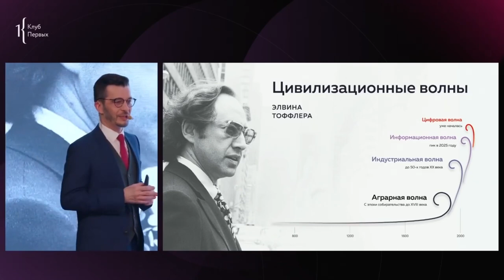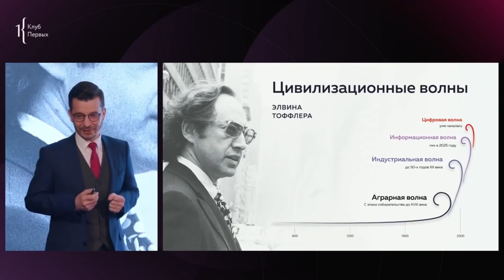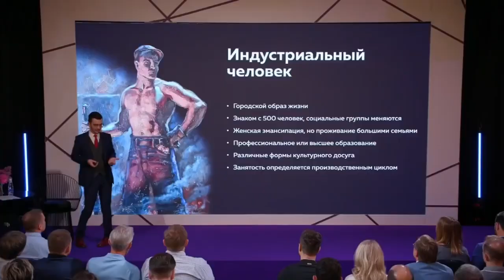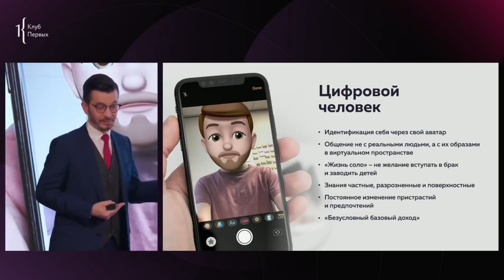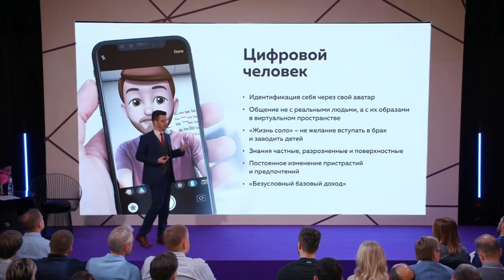Как меняется человек в новой реальности | Андрей Курпатов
💚 Открой дверь к счастливой жизни с Alter — сервисом подбора лучших психологов на основе науки!

🧐 Разница поколений очевидна. Сейчас у молодых людей другая мода, другой сленг, они быстрее адаптируются к новым технологиям.

Но разница не только в этом. Разница — в мышлении и восприятии, требованиях к работодателю и способах работы. Цифровизация ведёт и к социальной трансформации.

Подробнее о том, как меняется человек в новой реальности, чем это нам грозит, как найти общий язык с представителями нового поколения и эффективно адаптироваться в этом дивном новом мире — смотрите в видеолекции Андрея Курпатова